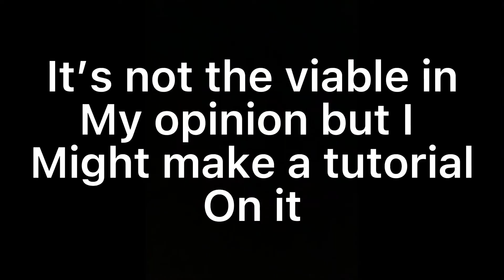Spring dashing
Spring dash go brrrrrrr